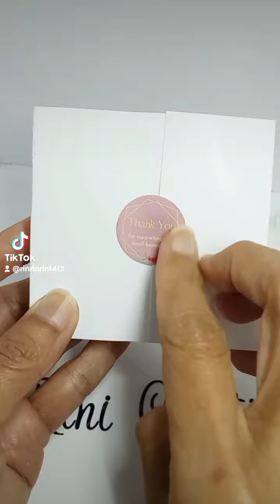How To Pack Earring & Pendant Set Order